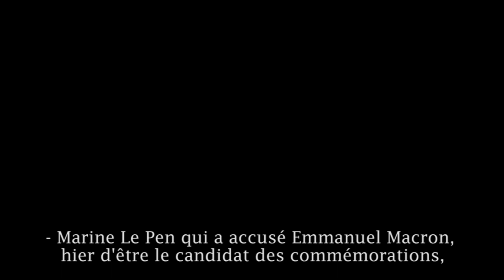Présidentielle 2017 : le FN blâme "l'indignité" des hommages de Macron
L'élu marseillais du Front national s'en prend aux hommages médiatisés d'Emmanuel Macron aux victimes de la Shoah.